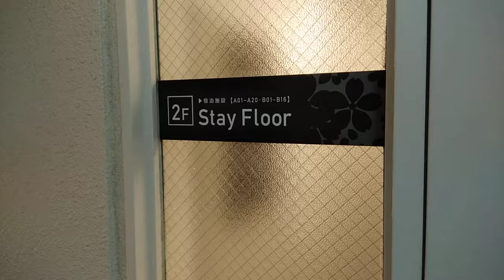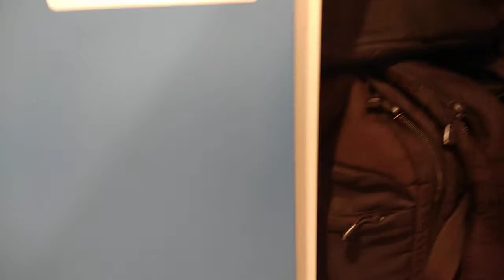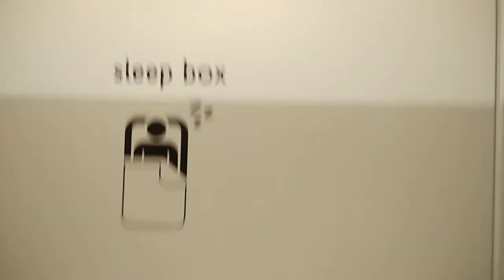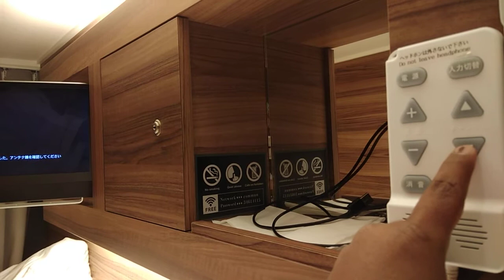Experience of capsule living in Japan.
24 men share about 1200 sq ft of space.